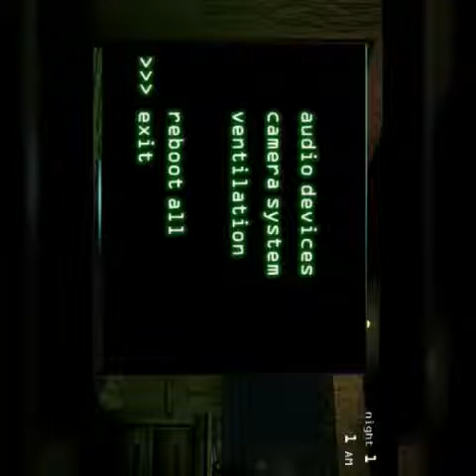Five Nights at Freddys 3 GOOD ENDING! Ep. 1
Heres where you can follow

# ( ͡° ͜ʖ ͡°)